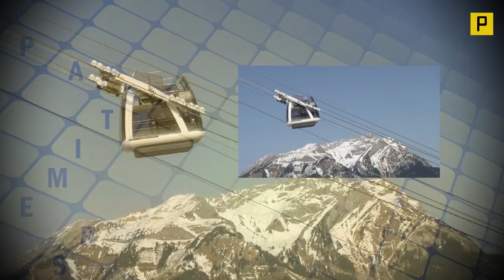The World's First OpenAir Double-Decker Cable Car - Stanserhorn Mountain, Switzerland